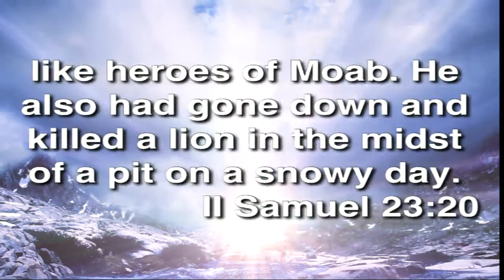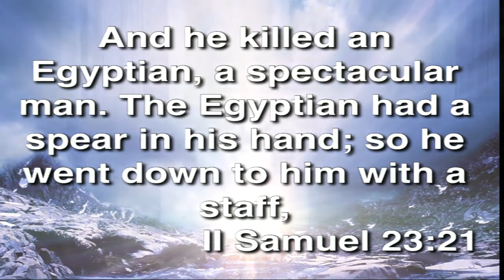A Lion in the Midst of a Pit on a Snowy Day